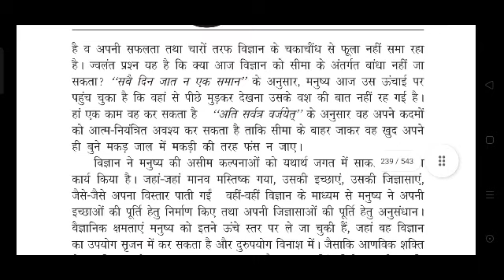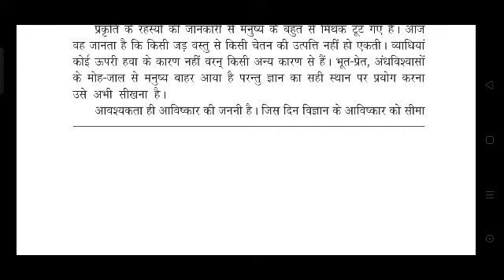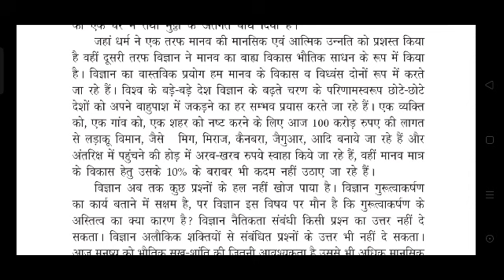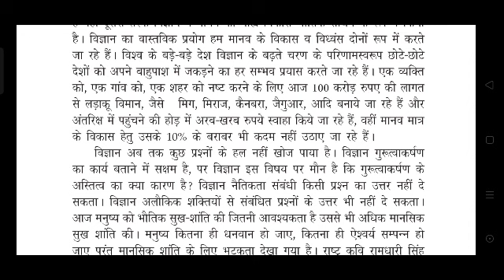RSMSSB HINDI STENO DICTATION TEST-91 # SPECIAL FOR RSMSSB # 100 WPM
Krishna Type, Short-Hand & Computer College, Bus-Stand, Alwar